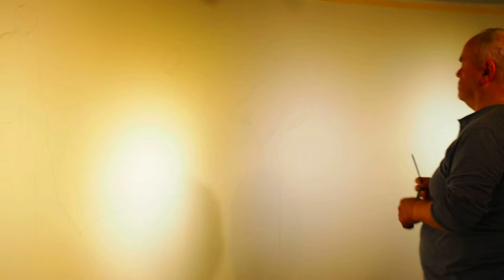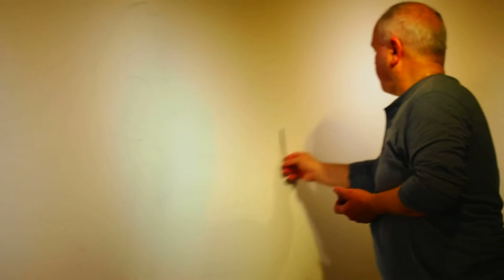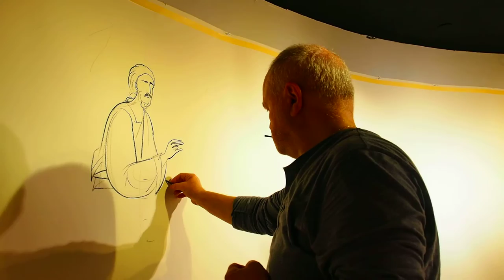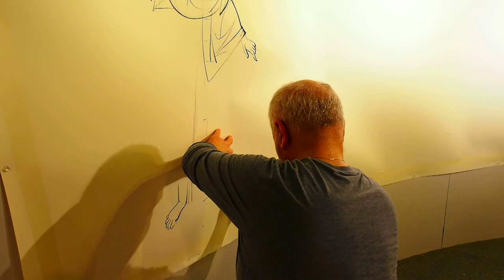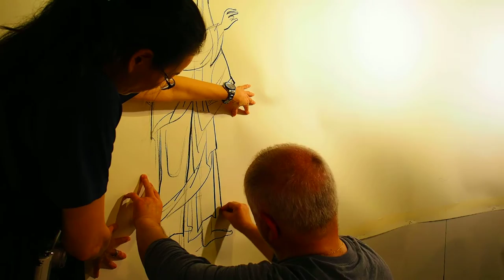聖像畫繪製 Icon Painting: Jesus Feeds the 5000 (Prof. Kordis)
台灣基督東正教會隸屬於普世宗主教聖統香港及東南亞教區，
主教為黎大略都主教，台灣由李亮神父牧養教友。

李亮神父
來自東正教會靈修聖地阿陀斯聖山
(Mt. Athos, Gregoriou Monastery)，
身為修士的屬靈父親(spiritual father)，
於修院中實踐心禱，鑽研古希臘文聖經十多年。
來臺後於各神學院教導東正教神學、靈修、聖經希臘原文等課程，
其屬靈父親為已故希臘知名靈修導師St. Porphyrios of Kafsokalivia。